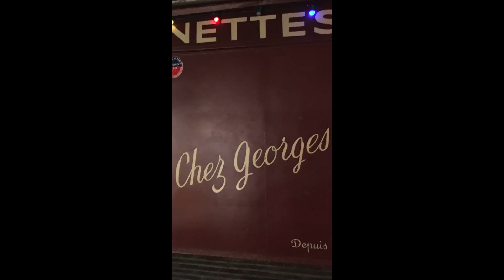a brief encounter with phil nichol in london's comedy store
Phil will be coming to prove that Laughing Matters Chez Georges in Paris on 1st March 2023. It's his 4th comng and he always sells out so be sure to book your way in